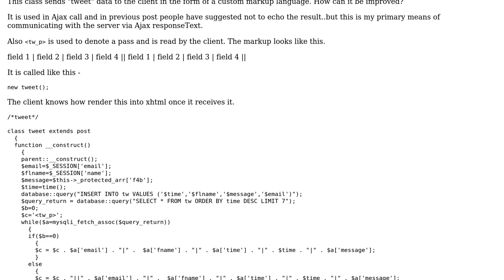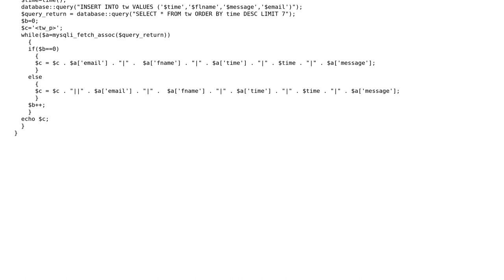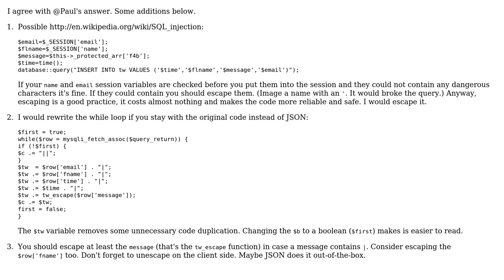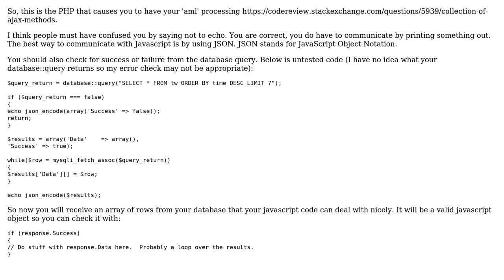class - tweet - 0 - to_do (2 Solutions!!)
class - tweet - 0 - to_do